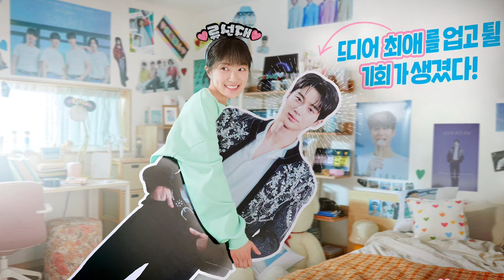Lovely Runner | First Teaser | Kim Hye Yoon | Byeon Woo Seok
tvN’s “Lovely Runner” has unveiled a new poster!

Based on a popular web novel, “Lovely Runner” is a new time-slip romance drama that unfolds as Im Sol (Kim Hye Yoon), a passionate fan devastated by the death of her favorite star Ryu Sun Jae (Byun Woo Seok), goes back in time to save him. The drama will be penned by Lee Si Eun, the writer of “True Beauty” and “Top Star U-Back.”

The newly released teaser poster captures Im Sol’s devotion to Ryu Sun Jae as a fan as she carries a life-sized cutout of him in his arms. In addition to the cutout, Im Sol’s room appears to be decorated with various posters and merchandise of Ryu Sun Jae, highlighting how big of a fan she is.